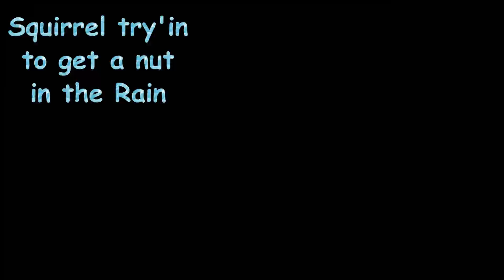Squirrel in the rain trying to get a nut